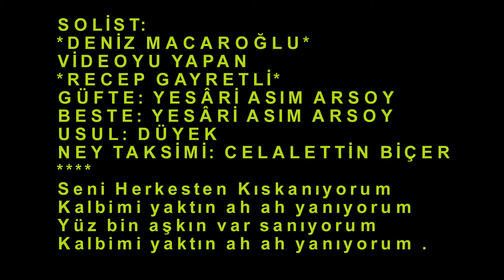Deniz MACAROĞLU-Seni Herkesten Kıskanıyorum (Ney Tak.Celalettin BİÇER) (SABA)R.G.Y.V.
SOLİST:
*DENİZ MACAROĞLU*
VİDEOYU YAPAN
*RECEP GAYRETLİ*
GÜFTE: YESÂRİ ASIM ARSOY
BESTE: YESÂRİ ASIM ARSOY
USUL: DÜYEK
NEY TAKSİMİ: CELALETTİN BİÇER
Seni Herkesten Kıskanıyorum
Kalbimi yaktın ah ah yanıyorum
Yüz bin aşkın var sanıyorum